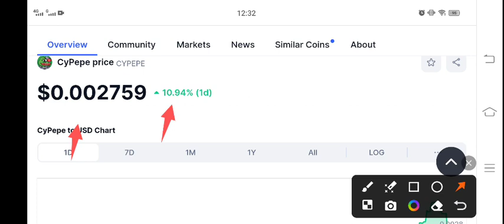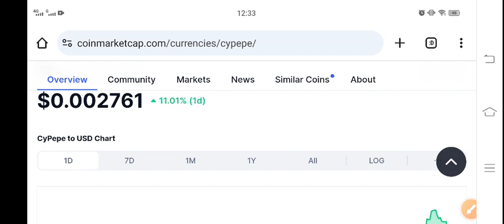CYPEPE Price Prediction! CYPEPE Coin News Today! CYPEPE crypto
Queries Solved:
1.  today target
2.  price today
3.  price prediction
4.  token today target